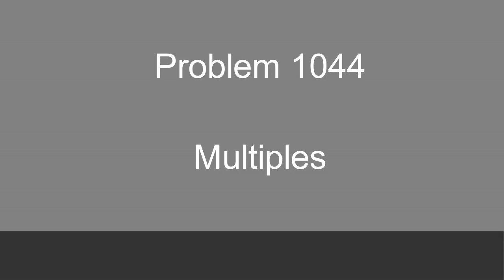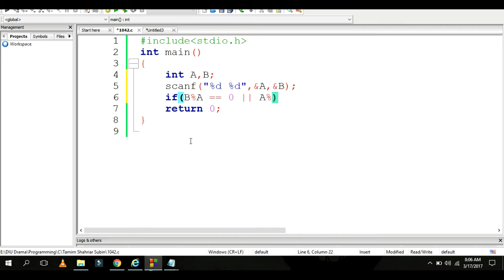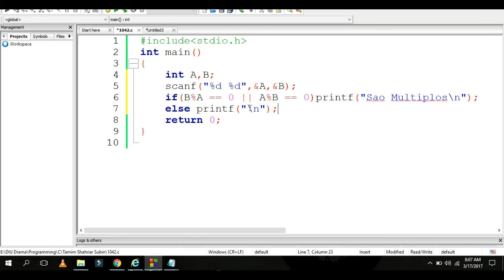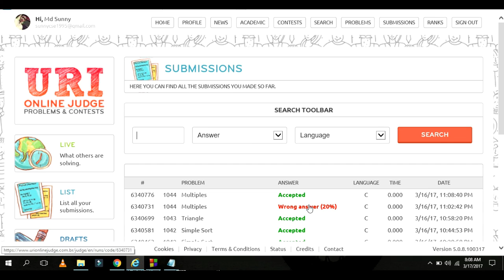beecrowd Problem 1044 - "Multiples" solution( Bangla ) | C language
This video contains the solution of beecrowd problem 1044 - Multiples in C language in Bangla.